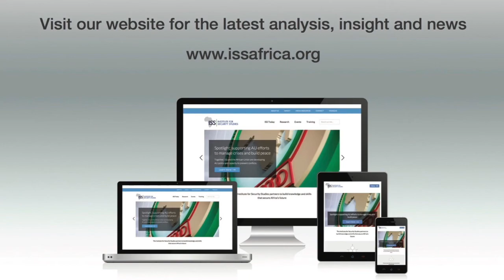View on Africa: can new leadership change South Africa’s fate?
The next leader will shape the country’s economy for at least a decade.